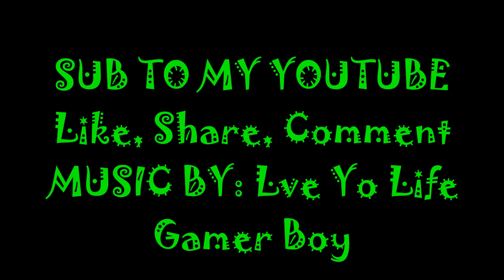cod IW-playing as price multiplayer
remember to comment and tell me if you like the video